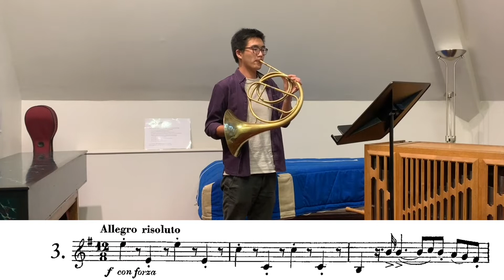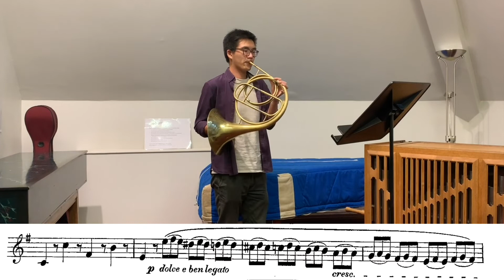Jacques-François Gallay: Douze Études, Op. 57 No. 3 - Isaac Shieh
Recorded live in Broadwood Room 2, Historical Performance Department, Royal Academy of Music on 1st July, 2022.

Horn: Isaac Shieh (Courtois neveu aîné rue des vieux augustins a Paris cor d'orchestre c. 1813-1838)